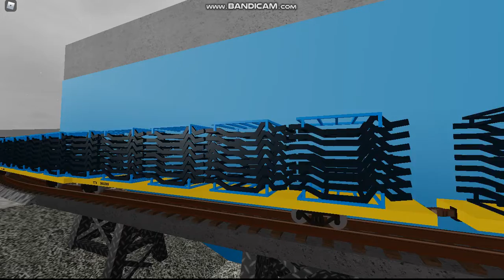Doing a Green Ash Subdivsion Ro Scale Game With Freinds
i was doing a ro scale ops with my buddys on discord